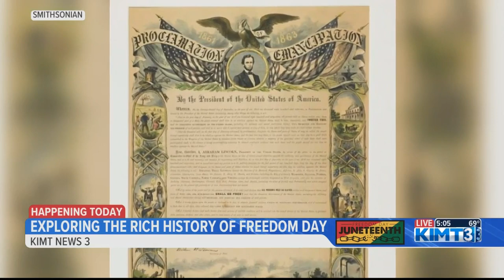Exploring the rich history of Freedom Day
June 19, celebrates our country's second Independence Day, known as Juneteenth.